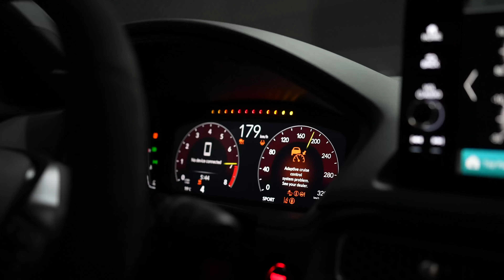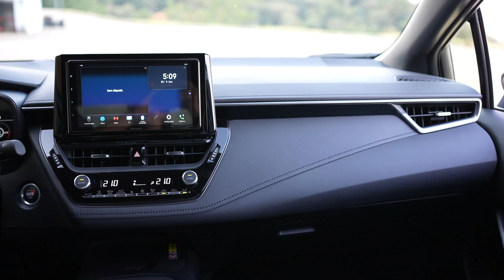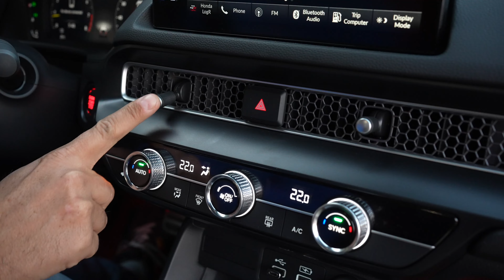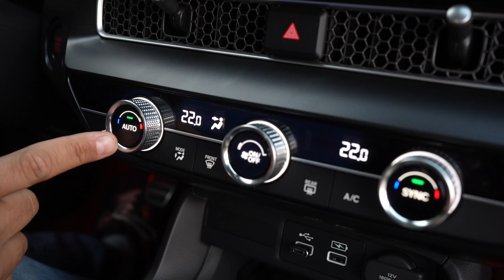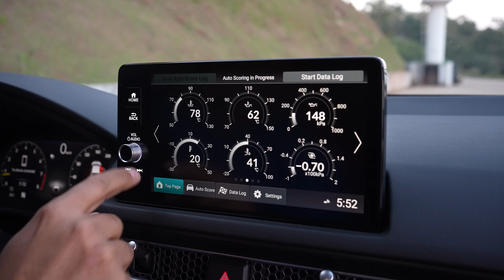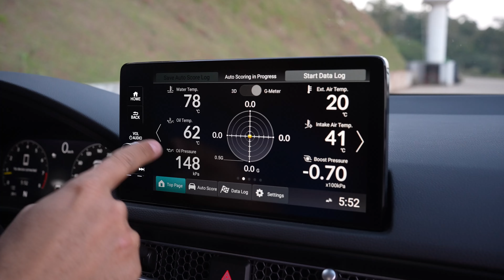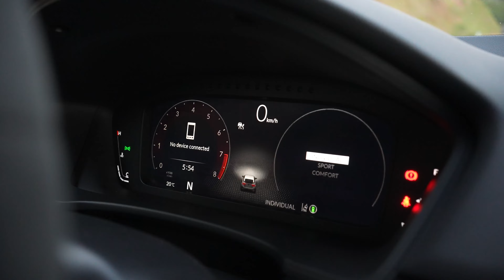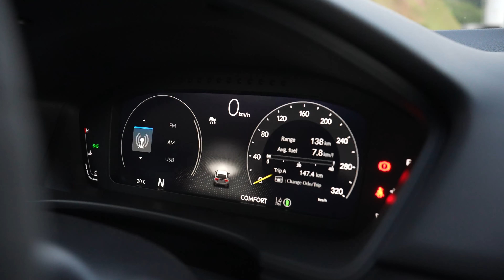Coloquei GR e Type-R lado a lado e mostrei todos detalhes para vocês!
Colocamos GR Corolla e Civic Type-R lado a lado para comparar e avaliar todas as diferenças e semelhanças dos dois carros. Acompanhem um comparativo de suas motorizações, detalhes estéticos e de aerodinâmica, suspensão, freios, bancos, espaço interno, capacidade de bagagem, multimídia, assistências à direção, percepções em uso urbano, valores de revisão, valores de peças, e os prós e contras de cada um deles.

Esse é o terceiro episódio de uma minissérie de quatro episódios. Fiquem ligados na nossa programação e acompanhem todos os conteúdos que preparamos sobre o Civic Type-R!